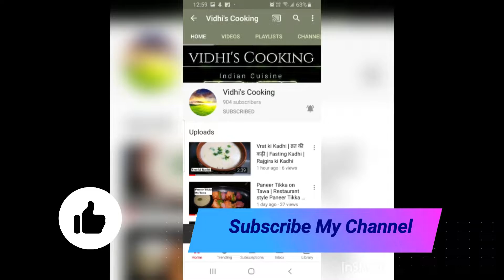Watermelon Slush Brain Freeze | Easy Summer Cooler recipe | Drink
Hare chane ki sabji | Green Chick Peas Curry | Choliya ki Sabji | Tasty Easy Hare Chane ki Sabji